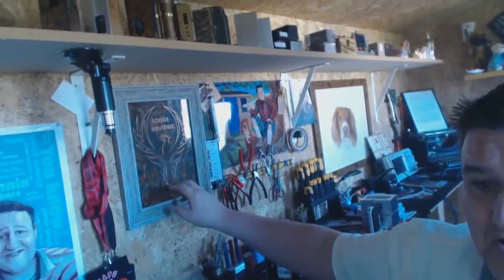Vlog 20160421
If you want to leave a comment then please do so here

thevapersshed.boards.net/

I do make money from monetization through YouTube but I never accept payment for reviewing any product.